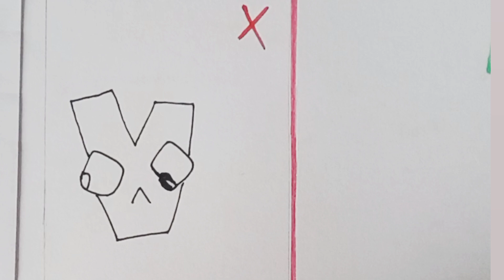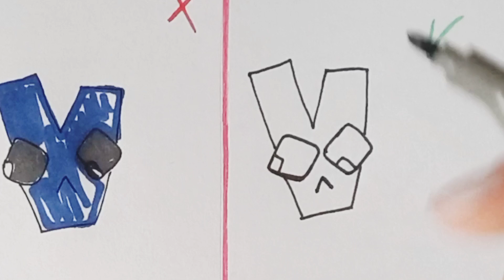Dos & DON'Ts Drawing Alphabet Lore | Latter V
dos donts arawing alphabet lore letter v, drawing alphabet lore step by step